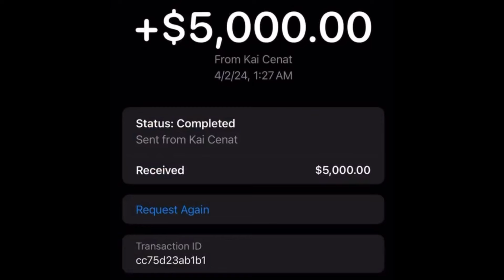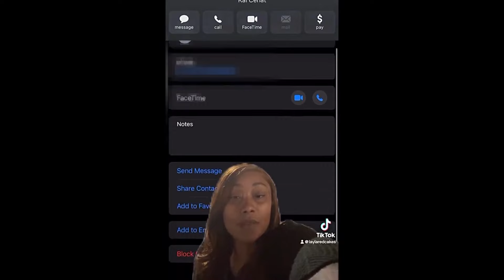P*0RN STAR TRIED TO EXPOSE KAI & RUINS HER LIFE